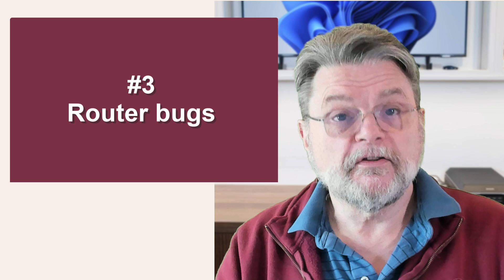Why Might My Internet Connection Randomly Stop Working?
⚛️ Let me walk you through eight of the more common issues when it comes to internet connections, drops, and general connectivity.

⚛️ An internet connection that randomly stops working
Internet connectivity issues are common and can be caused by router overload, overheating, bugs, too many devices, weak Wi-Fi signals, hardware or software problems, and ISP issues. Troubleshooting steps include restarting your router, checking device and router capacity, updating firmware, and ensuring strong Wi-Fi signal strength.

Chapters
0:00 Internet Connection Randomly Stop Working
0:30 Reboot
1:20 Router overload
2:30 Router overheating
3:30 Router bugs
4:12 To many devices accessing the internet at once
5:15 Wi-Fi signal strength and interference
8:25 Other hardware issues
9:05 Software issues
10:45 ISP